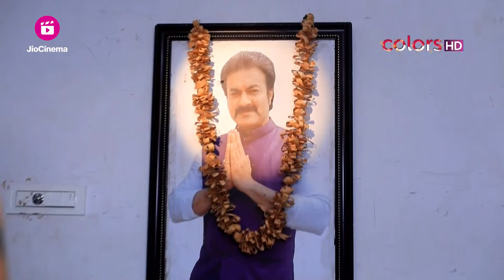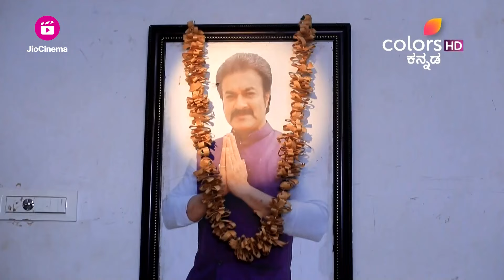Geetha | ಗೀತಾ | Episode 1078 | 5 Feb 24 | ವಿಜಯ್ ವಿರುದ್ಧ ಭಾನುಮತಿ ಮೊದಲ ಹೆಜ್ಜೆ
ಭಾನುಮತಿಯನ್ನು ತಪ್ಪಾಗಿ ಅರ್ಥೈಸಿಕೊಂಡಿದ್ದೇನೆ ಎಂದು ವಿಜಯ್ ನೇರವಾಗಿ ಗೀತಾಳಿಗೆ ಸ್ಪಷ್ಟಪಡಿಸುತ್ತಾನೆ. ಇದನ್ನು ತಿಳಿಯದ ಗೀತಾ, ವಿಜಯ್ ಮೇಲೆ ಪ್ರಭಾವ ಬೀರಲು ಸುಧಾರಾಣಿ ಮತ್ತು ಚಂದ್ರಿಕಾ ಜೊತೆಗೆ ಕೈಜೋಡಿಸುತ್ತಾಳೆ. ಇದೇ ಸಂದರ್ಭದಲ್ಲಿ, ವಿಜಯ್‌ನನ್ನು ಆಕರ್ಷಿಸಲು ಬೆಳದಿಂಗಳ ಭೋಜನವನ್ನು ಭಾನುಮತಿ ಮತ್ತು ಕಿರಣ್ ಯೋಜಿಸುತ್ತಾರೆ.

Vijay straightforwardly clarifies to Geetha that she has misunderstood Bhanumathi . Unaware of this, Geetha collaborates with Sudharani and Chandrika to influence Vijay. Meanwhile, Bhanumathi and Kiran plan a moonlight dinner to entice Vijay.